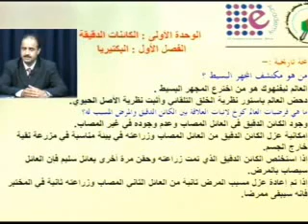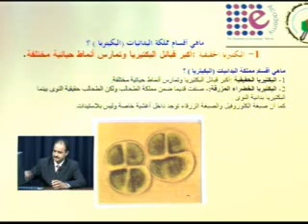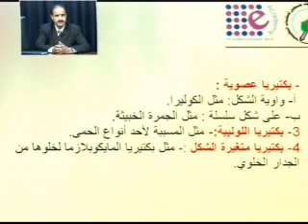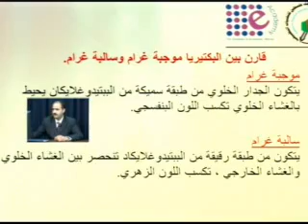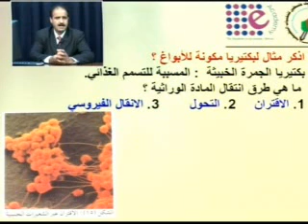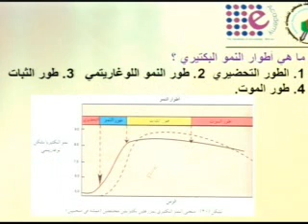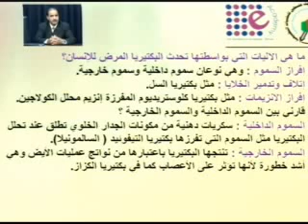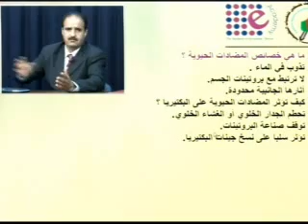s ahyaa 3